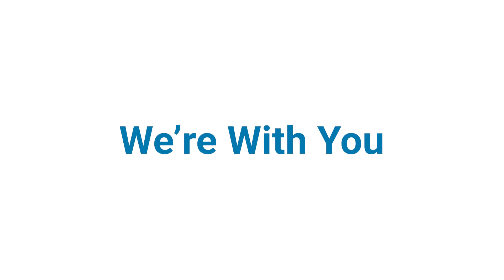How MaineGeneral Supports You Through Same-Day Joint Replacement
MaineGeneral has a dedicated nurse navigator who is with you every step of the way for your joint replacement surgery.

Chapters:
0:00 Introduction
0:30 Before Surgery
0:55 What You Need at Home
1:15 Your Journal
1:52 Your Coach
2:22 Support After Surgery
2:55 Home Preparation
3:42 After Surgery
4:11 Check-Ins
4:50 Continued Support
5:14 We're With You